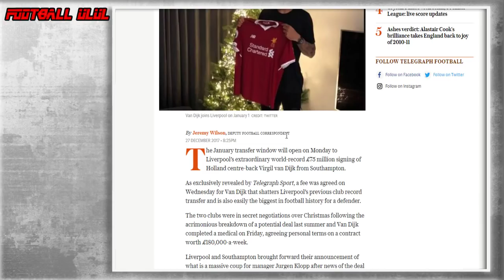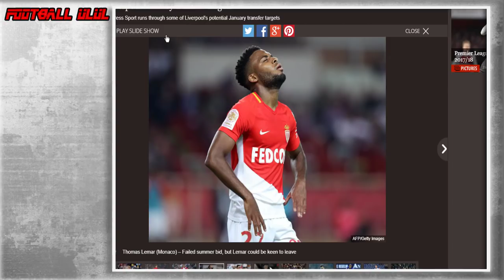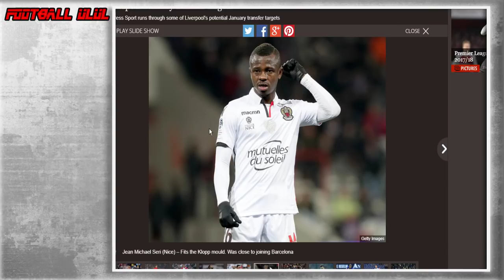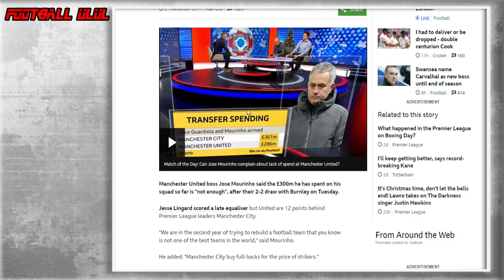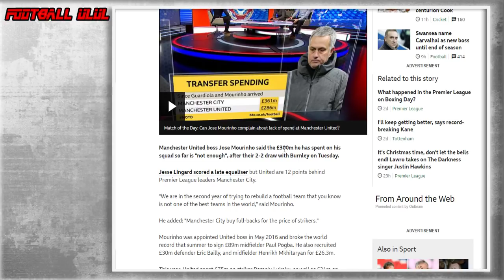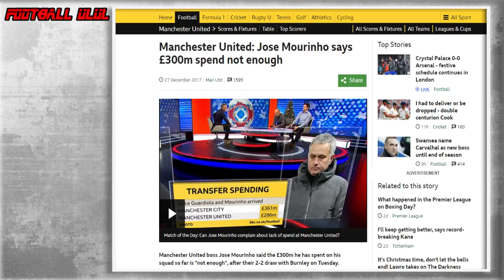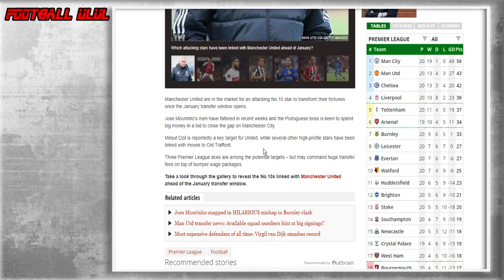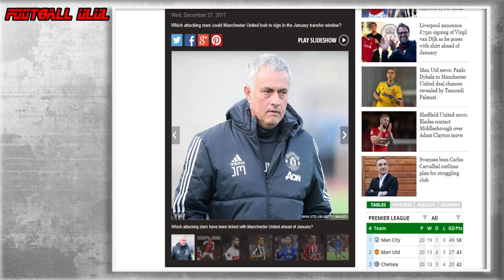อุลอุล Talk : คุยเกี่ยวกับการซื้อตัวของ หงส์ และ ผี !